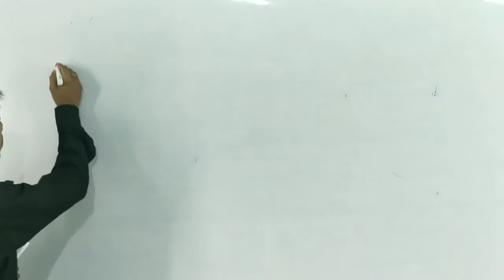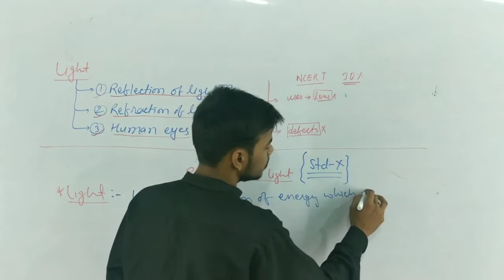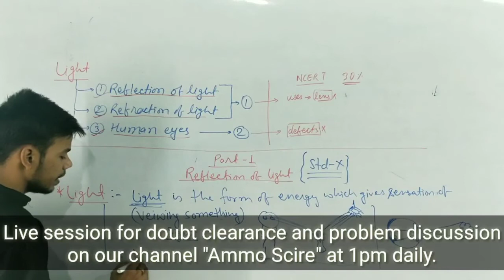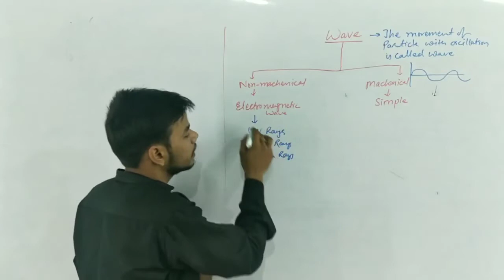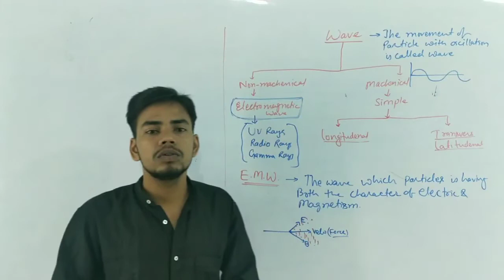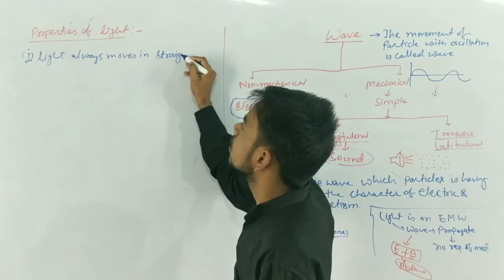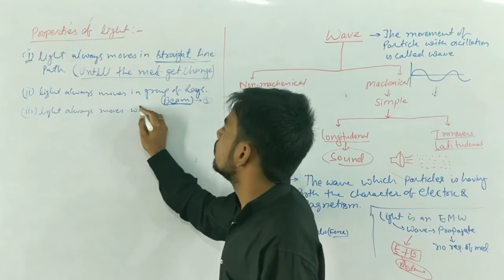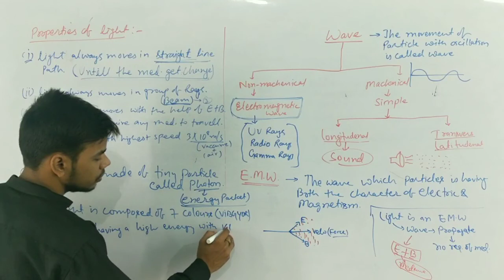Light : Reflection || Part 1 || New Video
Hello students,
This is J. P. Sinha, PGT physics at Ekalavya school, a unit of Shivam convent group of school.

I am here with the new video of the chapter Light : Reflection for class 10th, and this is the 1st video of this chapter guys.

In this video I have explain the following topics,

You guys can also follow me on the pages of the channel to get the notifications and the PDF of the content along with the question paper and assessments.

I have also made videos for class 9th and class 10th
If you need that you can check out this video In the channels playlist.

For _force and laws of motion_ chapter class 9th. if you want to see the videos of this chapter click on the below link.

if you think there is something changed in the way of my teaching then you should write in the comment box. Your suggestion and compliments are highly needed for. So please comment in the comment box.

students if any part of the video help you in your studies then please like the video and subscribe our channel also press the bell icon to get the notifications of new videos.